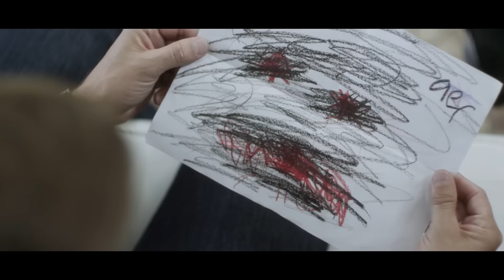June (2015) Trailer HD German Deutsch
Ab dem 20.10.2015 auf DVD/BD

Quelle: Ascot Elite